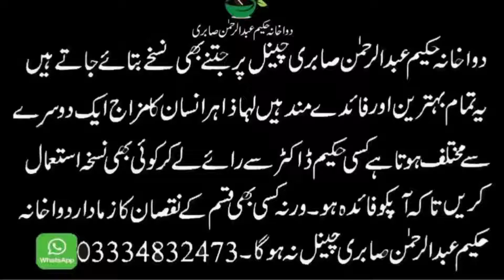Hath Paon ka Dard,suyan Chubhne ka Garente Shuda ilaj burning feet syndrome is very important topic